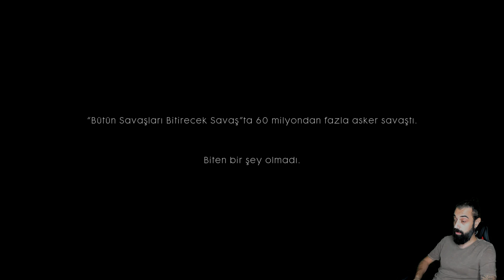Battlefield 1 Türkçe Önsöz: Çelik Fırtına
battlefield1 türkçe önsöz çelik fırtına Battlefield serisinin gerçek hikayelere dayanan, 2016 yılının son çeyreğinde çıkış yapmış 1. Dünya savaşı temalı oyunu Battlefield 1 ile birlikteyiz. Herkese iyi seyirler...